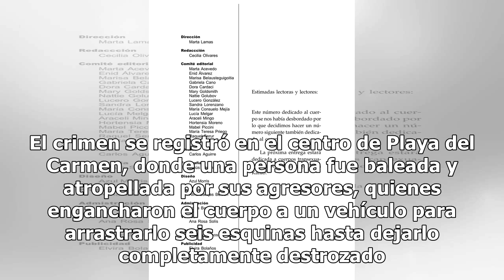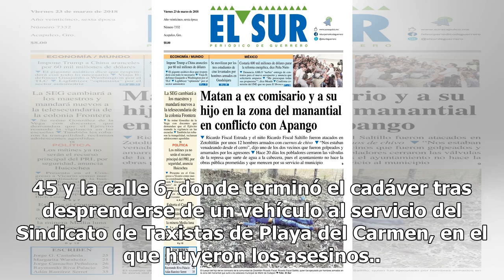Ejecutan y arrastran el cuerpo de un hombre en Playa del Carmen - El Diario de Yucatán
PLAYA DEL CARMEN (Infoqroo).- El cuerpo de un hombre ejecutado fue atropellado y, además, arrastrado varios metros en una escena de terror nunca antes vista en Playa del Carmen. El crimen se registró en el centro de Playa del Carmen, donde una persona fue baleada y atropellada por sus agresores, qui...